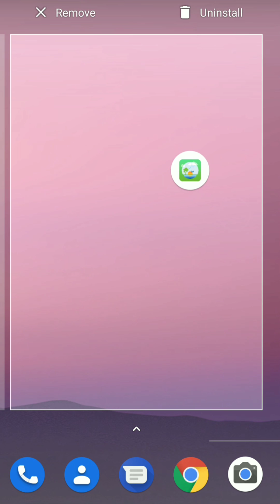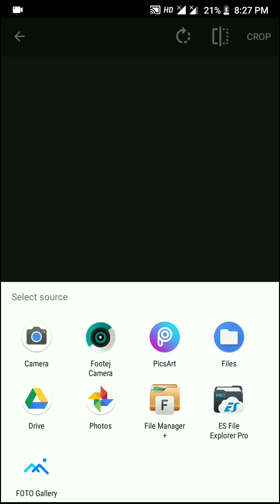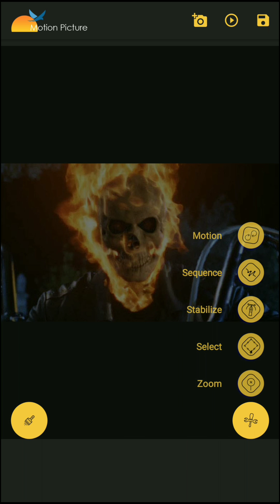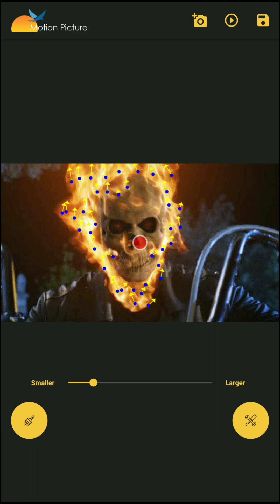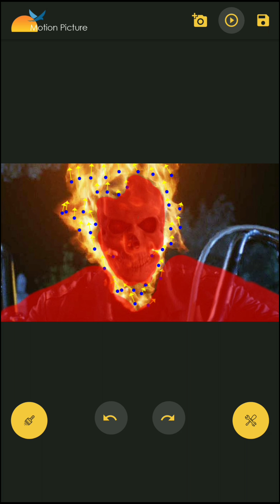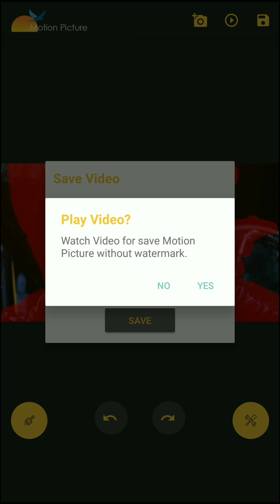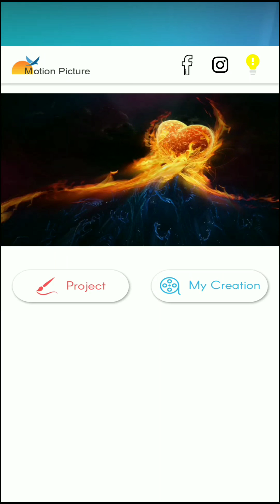How to edit MOTION PICTURE and download link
In this video i tell you how to edit motion picture using motion picture application and full over view in tamil.